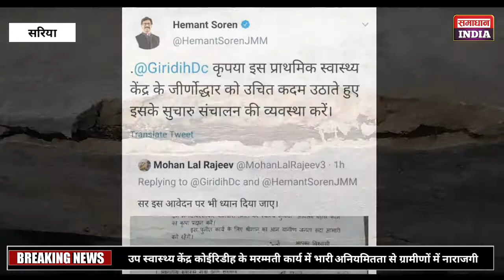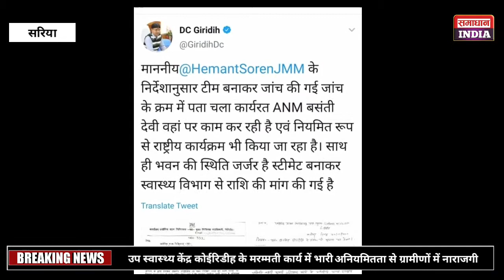सरिया-उप स्वास्थ्य केंद्र कोईरिडीह के मरम्मती कार्य में भारी अनियमितता से ग्रामीणों में नाराजगी,देखे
सरिया-उप स्वास्थ्य केंद्र कोईरिडीह के मरम्मती कार्य में भारी अनियमितता से ग्रामीणों में नाराजगी,देखें रिपोर्ट